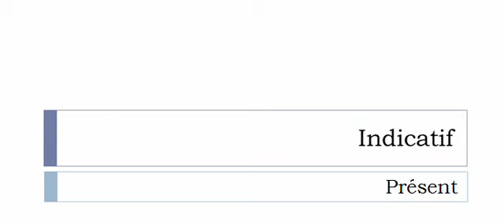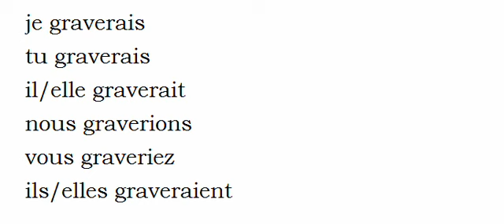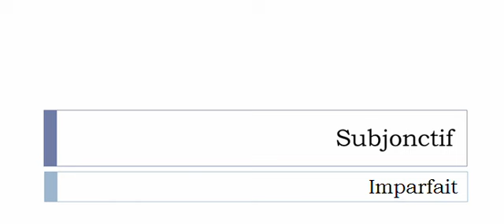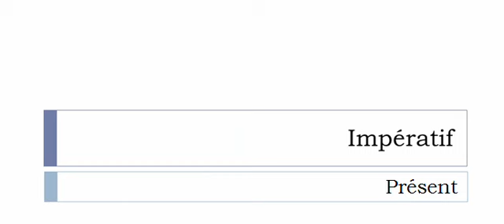เรียนรู้ภาษาฝรั่งเศส = การผันคำกริยา = Graver